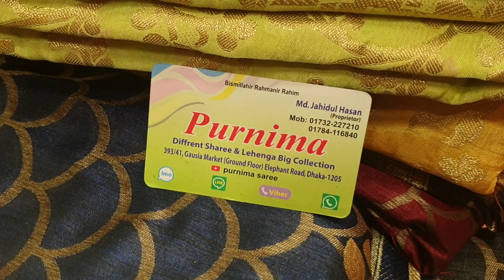14 March 2019